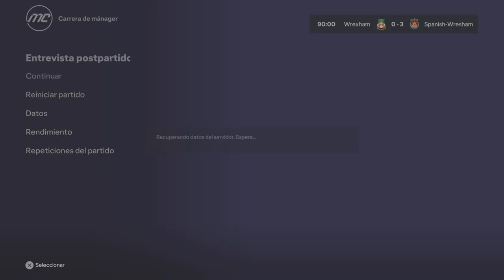Wrexham AFC vs Spanish Wrexham